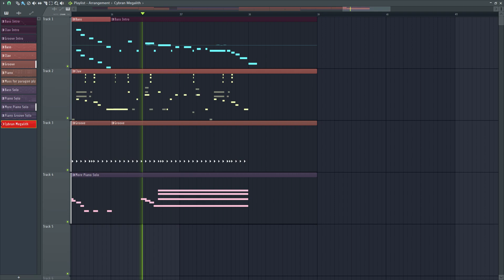Yes. I wear sunglasses inside cause I'm cool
Can't see tho (● ﹏ ●)

Still worth it ヽ(⌐■_■)ノ♪♬